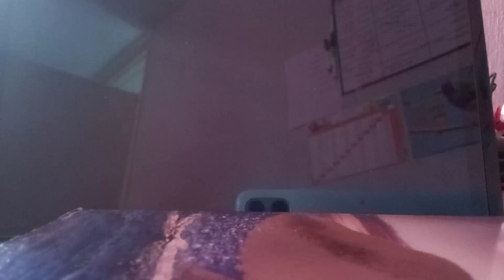Sonic CD - Fun Is Infinite